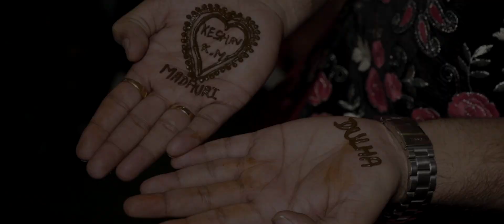MEHNDI HIGHLIGHT 2020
@HAPPY DIGITAL STUDIO & COLOUR LAB
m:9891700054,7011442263